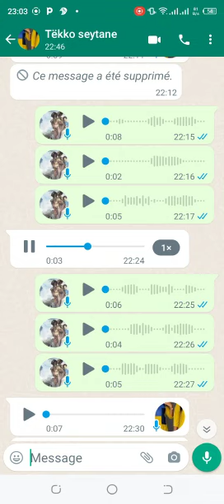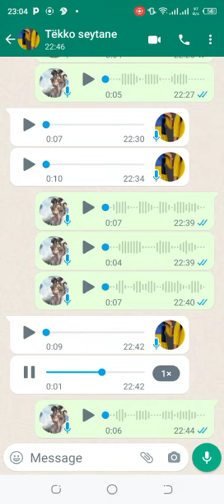Fuite de chantage WhatsApp ! exigence de 40 millions !!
Un homme bien connu a été capturé avec une caméra cachée ! et on lui a demandé de fournir une somme énorme ou il sera exposé